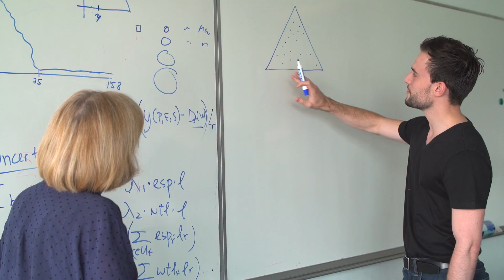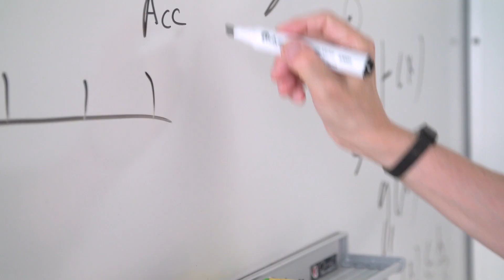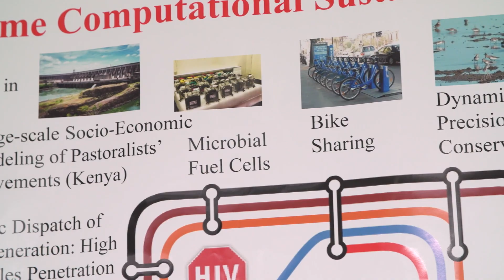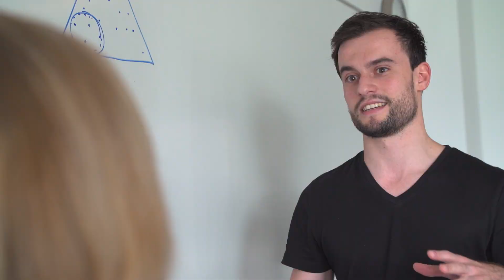CACM Sept. 2019 - Computational Sustainability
These are exciting times for computational sciences with the digital revolution permeating a variety of areas and radically transforming business, science, and our daily lives. The Internet and the World Wide Web, GPS, satellite communications, remote sensing, and smartphones are dramatically accelerating the pace of discovery, engendering globally connected networks of people and devices. Unfortunately, humanity is also facing tremendous challenges. Nearly a billion people still live below the international poverty line and human activities and climate change are threatening our planet and the livelihood of current and future generations. In this video, Carla Gomes discusses "Computational Sustainability" a Contributed Article in the September 2019 Communications of the ACM.